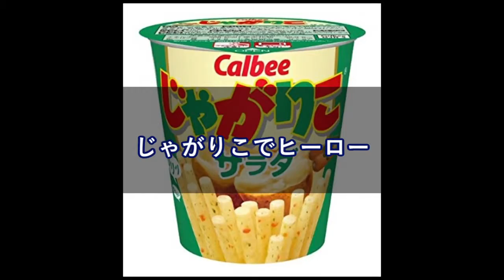独から、無表情な客人が来た→独人は芋好きと聞き、あのお菓子を出した→独人の心を開くことに大成功！！【日本大好き外国人】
【海外の反応】平昌五輪女子フィギュアで韓国の審判買収が発覚！宮原選手の謎の低得点に海外から非難噴出！【それホント？】

羽生結弦の2月14日の伝説!!海外の反応がとんでもないことになっていた!!世界が酔いしれたレジェンド誕生の瞬間!!この日を忘れることは不可能だ!!yuzuruhanyu

【海外の反応】米国人が日本の凄さに仰天…「日本はびっくりだ！」日本に外国人から賞賛の一言がとんでもない！〇〇大国と呼ばれる理由が確定的「日本は私にとって夢の国」

海外の反応 衝撃!!韓国が世界に知られたくない平昌五輪の負の側面に外国人達が驚愕…【すごい日本】

【海外の反応】「日本の手作り弁当」なぜ社会人がこんなに多いの？これは一つの文化？それとも趣味？！